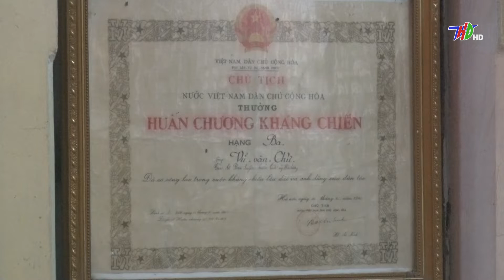Tuổi trẻ Hải Dương và tháng 7 tri ân | Truyền hình Hải Dương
Kênh Youtube chính thức của Đài Phát thanh & Truyền hình Hải Dương